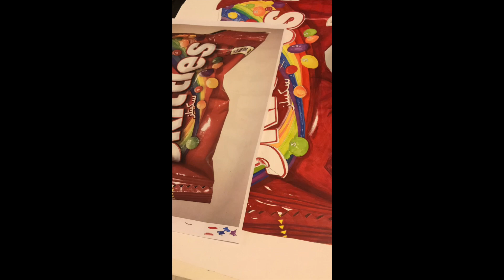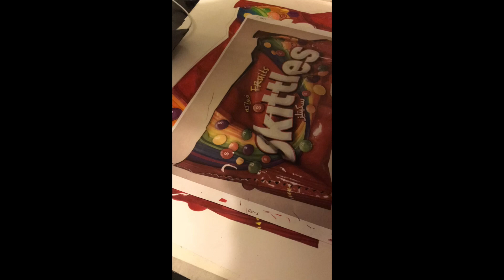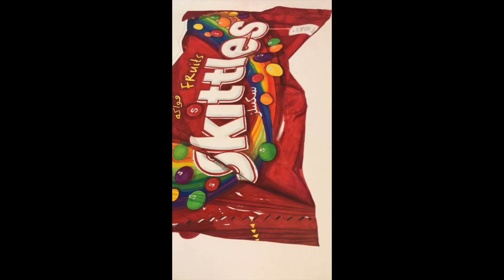Taste the Rainbow - Skittles Packet Drawing - Art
Drawing Skittles Packet - Art - Promarkers and colour pencil